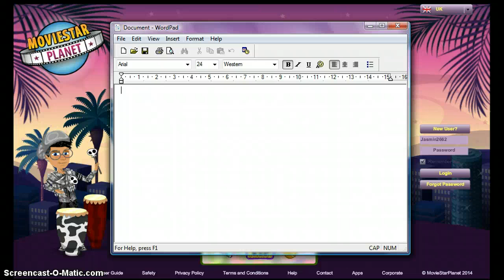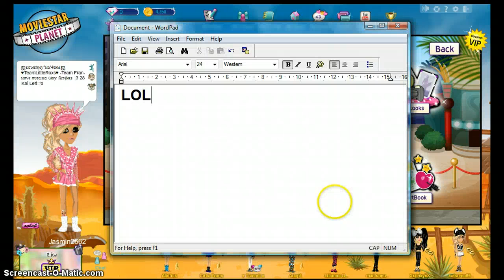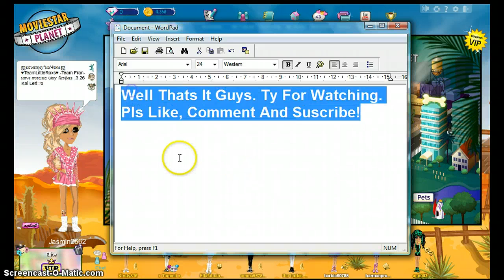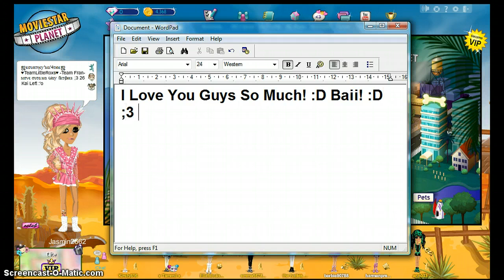♥ MoviestarPlanet ~ A Normal Day (45) :) ♥